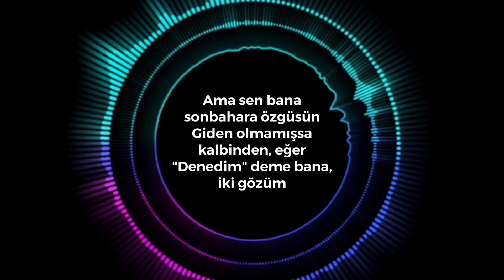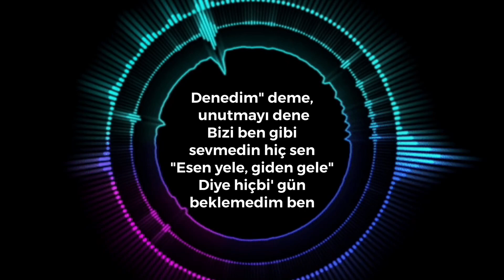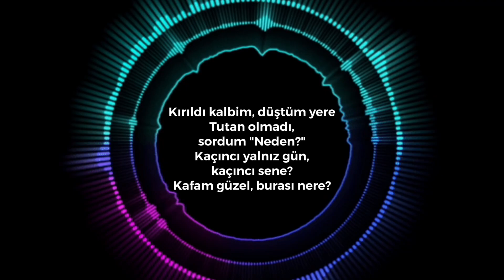Kurtuluş Kuş & Burak Bulut - Denedim Deme ( sözleri, lyrics)